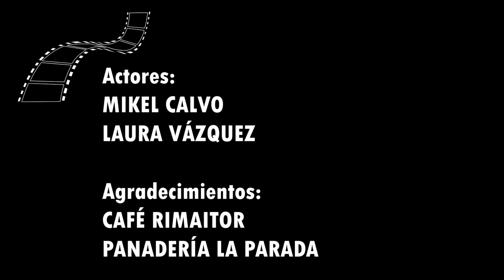unsolodia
otxarmetraje 2017